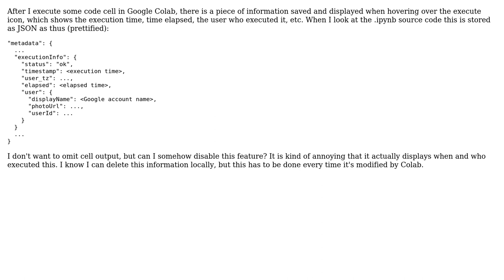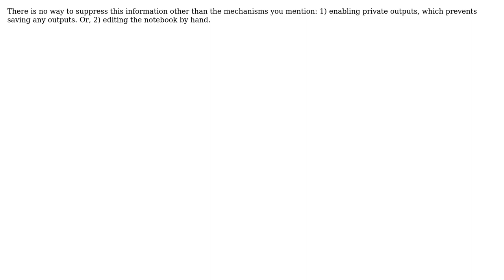How to disable the execution info (execution timestamp, elapsed time, user etc.) in Google Colab?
With thanks & praise to God, and with thanks to the many people who have made this project possible! | Content (except music & images) licensed under CC BY-SA | Music | Images & others | With thanks to user hzahnuwen user Bob Smith and the Stack Exchange Network Trademarks are property of their respective owners. You are responsible for your own actions.